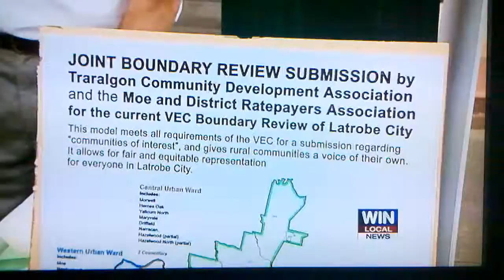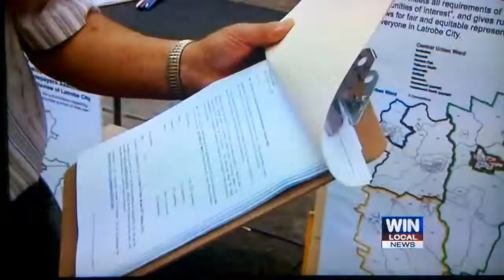TCDA & MADRA WORK TOGETHER ON VEC SUBMISSION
14-2-12 -
Created by two community groups from opposite sides of Latrobe City after painstaking research, this ward model stands for fairness for all residents. It puts "communities of interest" - torn asunder in the previous two reviews - back together.